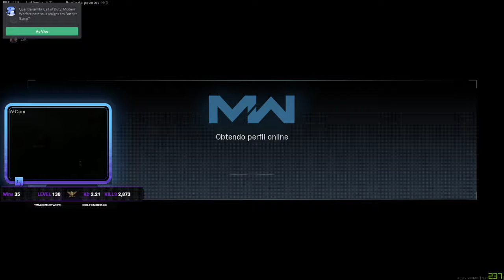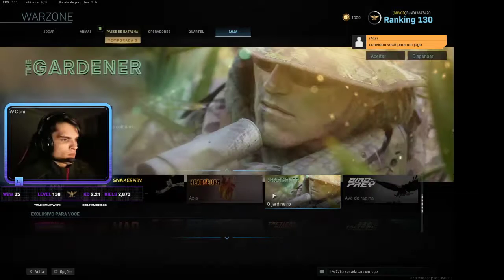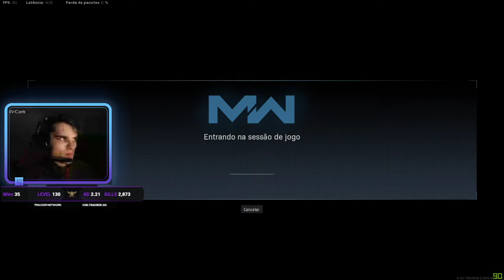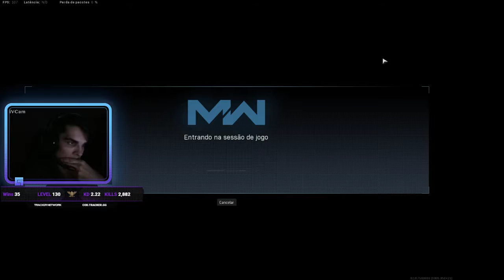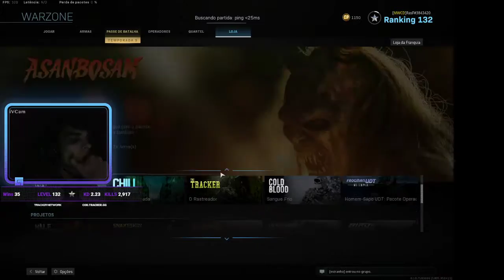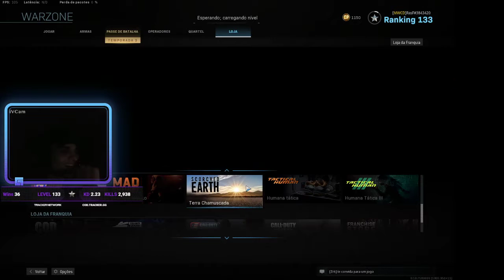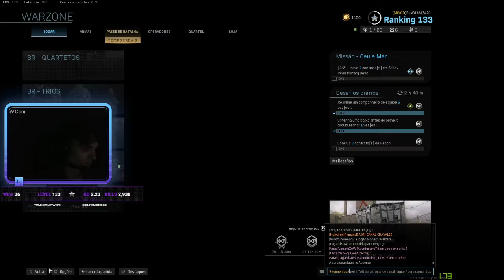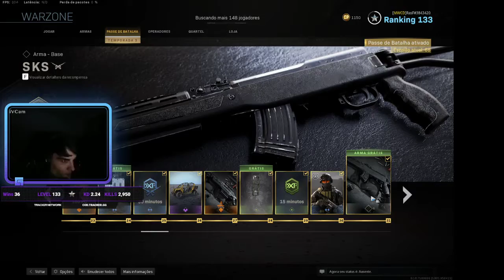Call of Stomp